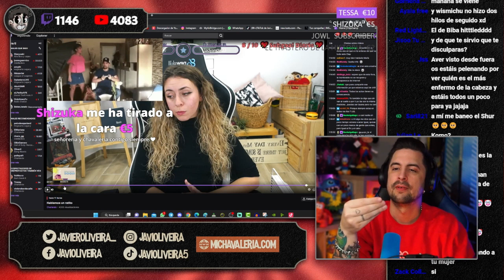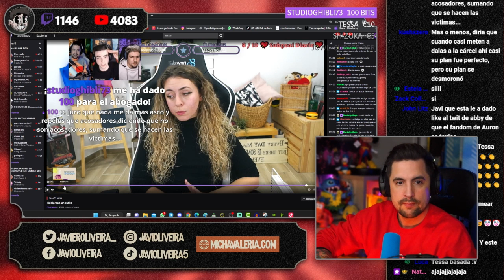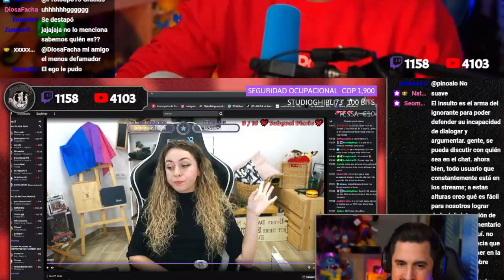💥MIARE EXIJE UNAS DISCULPAS A BIYÍN